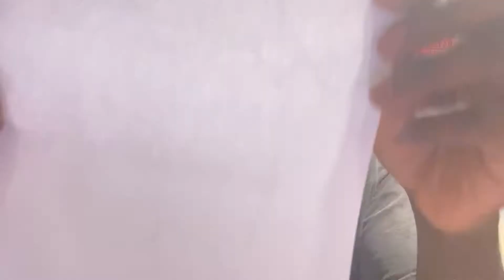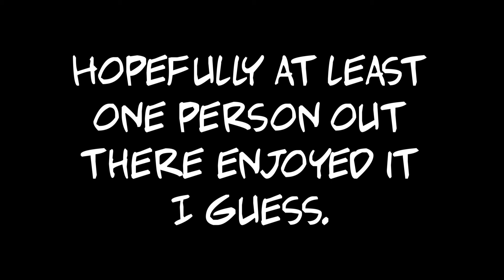I Don't Have A Name For This Yet.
You degenerates are the weird ones, not me. My Mom said.

(You got a bag for me? hit my line my slime.)